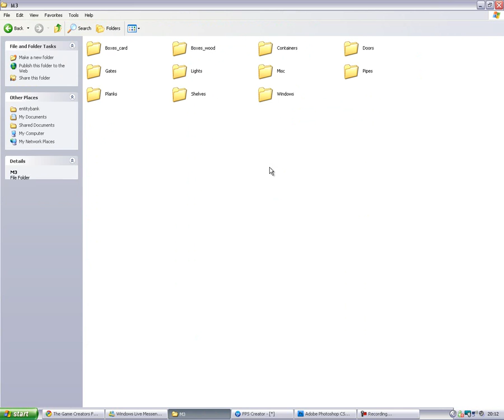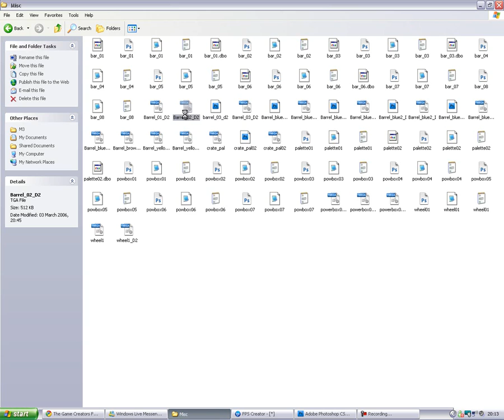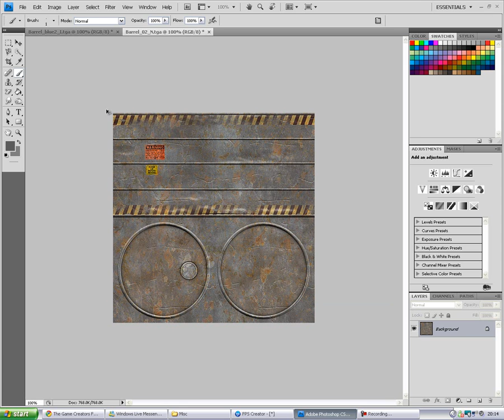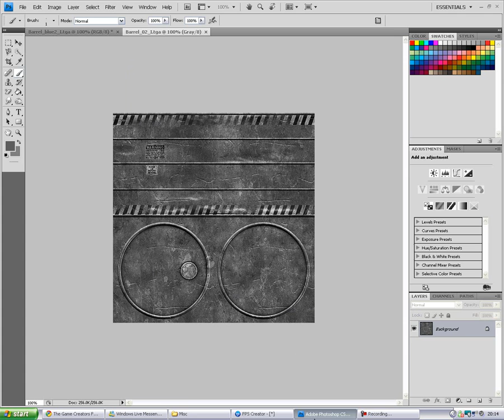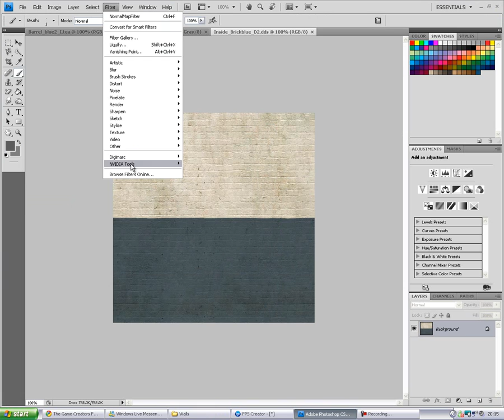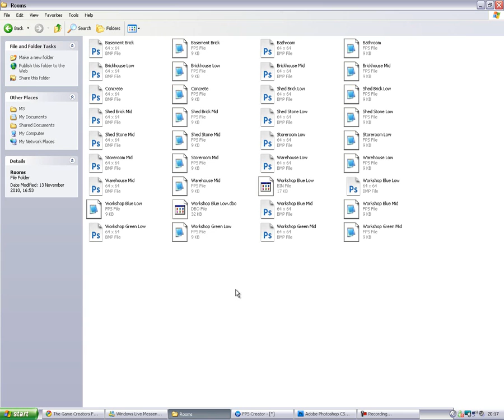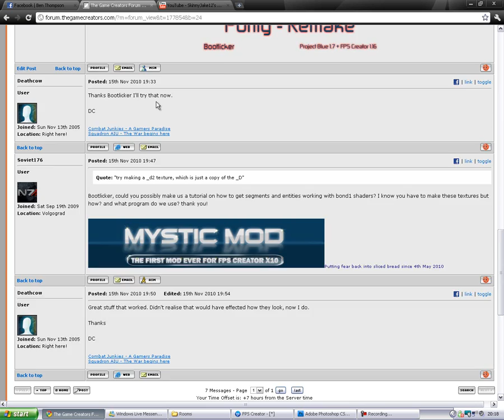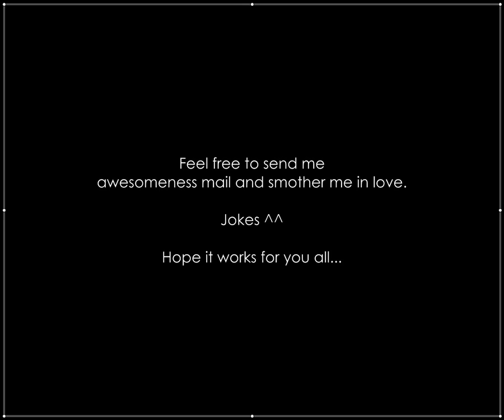Making Segments and Entities Shader Ready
Here's  my tutorial on how to create the right maps for a segment or entity to work with shaders in FPS Creator. Shaders used are created by Bond1 from TGC.

You should have a:

_D
_D2
_I
_N

for the shader to work correctly